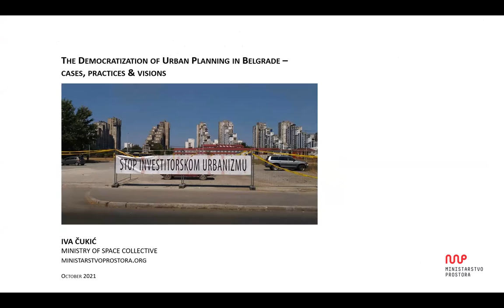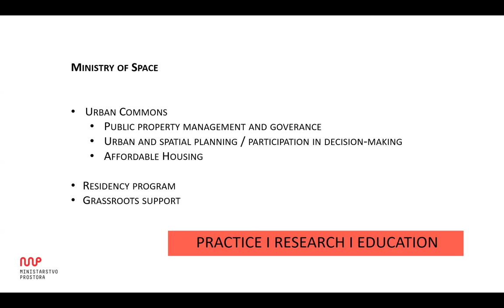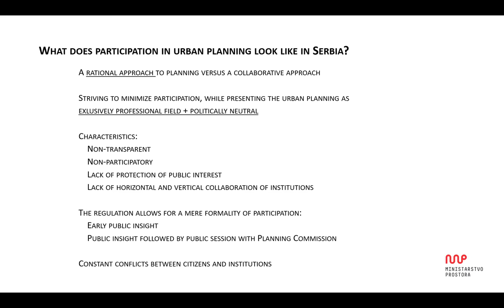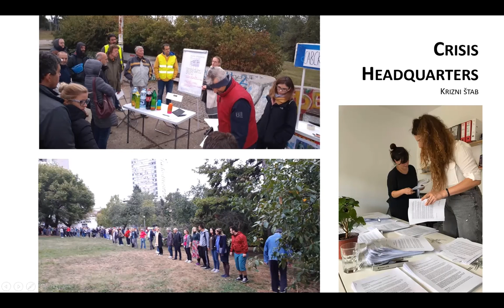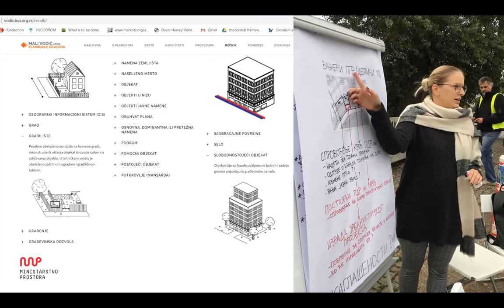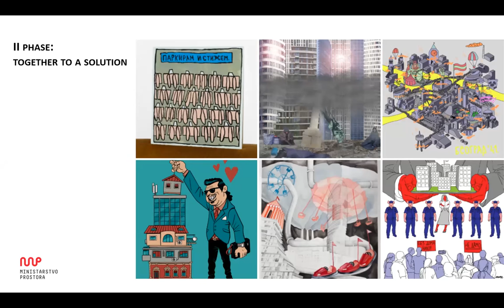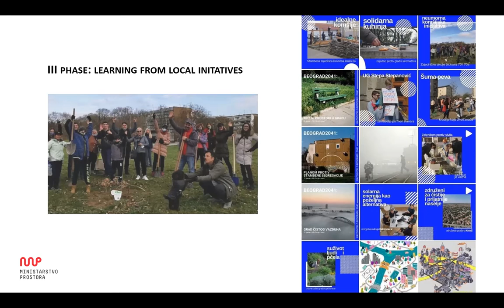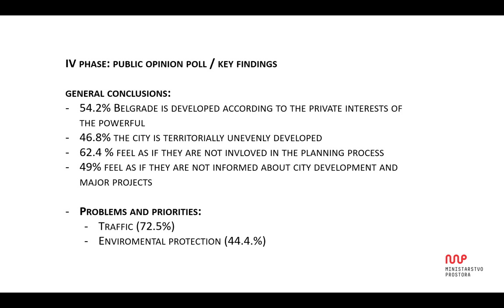Aarhus 7-MOP 2021 side-events: The democratization of urban planning in Belgrade, Iva Čukić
Iva Čukić (Ministarstvo Prostoru).
The presentation was a part of the second side event Environmental democracy & sustainable spatial planning at the Seventh Meeting of the Parties to the Aarhus Convention.